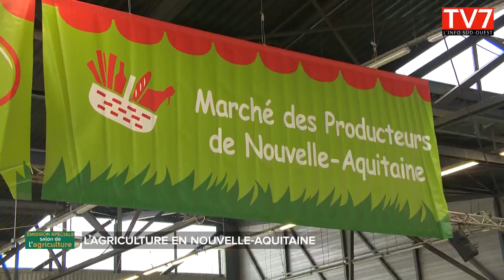A la rencontre de la plus grande région agricole d'Europe 1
A l'occasion de la foire de Bordeaux 2018, portrait de l'agriculture en Nouvelle-Aquitaine.
Au programme : emploi, innovation, agriculture du futur, mais également l’agriculture face aux questions environnementales et sociétales. Enfin focus sur la formation : quelles sont les besoins en mains d'oeuvre, et les nouveaux métiers en émergeance ?